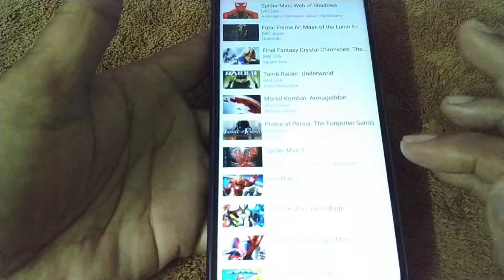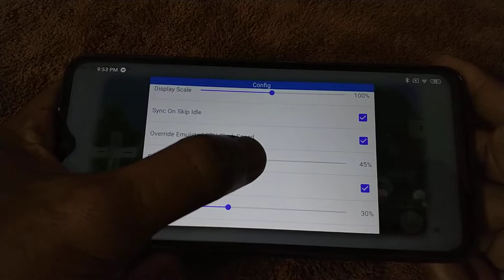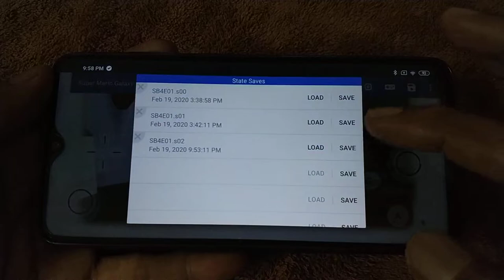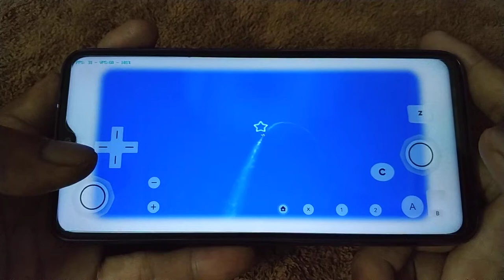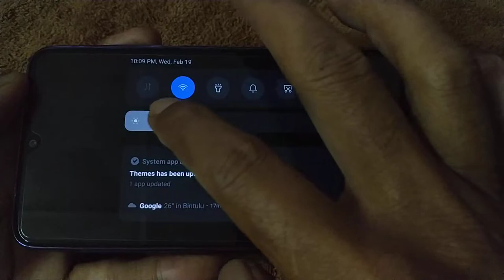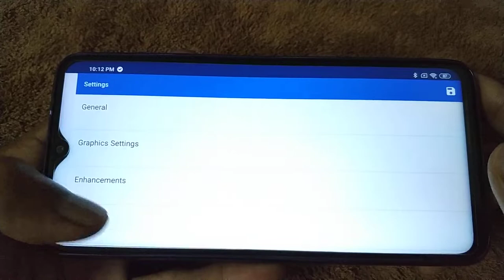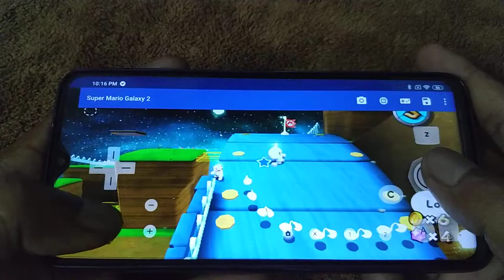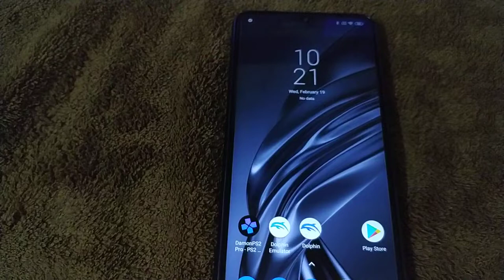Super Mario Galaxy 2 Wii | Redmi Note 8 Pro